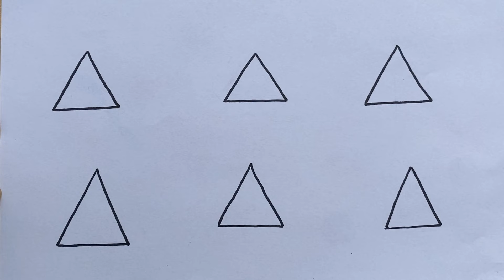Easy Triangle Shape drawings. Draw with triangle shape. Shapes drawing and coloring for kids.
welcome to our Dream and draw arts channel. In this video we are going to learn how to draw with triangle shape. drawing watermelon, umbrella, carrot, pizza, ice cream, birthday hat with triangle shape. Easy shapes drawing.